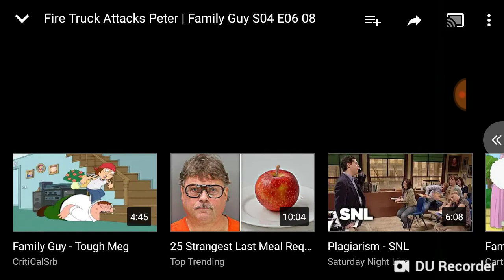Peter vs the fire truck - Family Guy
Funny hilarious scene in family guy.

Peter to against the rivalry the red fire truck.🚑🚑

I don't own to this video.

All rights goes belongs to Fox!